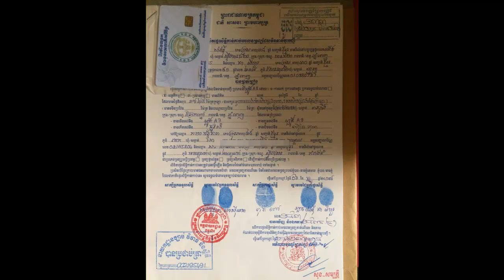ដីលក់ $100/m2 TEL 087 519 653 Phnom Penh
ផ្ម្ចាស់ត្រូវការលុយប្រញាប់ខ្លាំង
នៅសង្កាត់ពន្សាំងចុះពីផ្លូវ60m (មហាវិថីឈ្នះឈ្នះ) ប្រហែល3.5km
ជាតំបន់កំពុងមានសក្តានុពលខ្លាំង
ទំហំដី 6m x 34.30m
ប្លង់ផ្ទេរសិទ្ធិត្រឹមខណ្ឌ